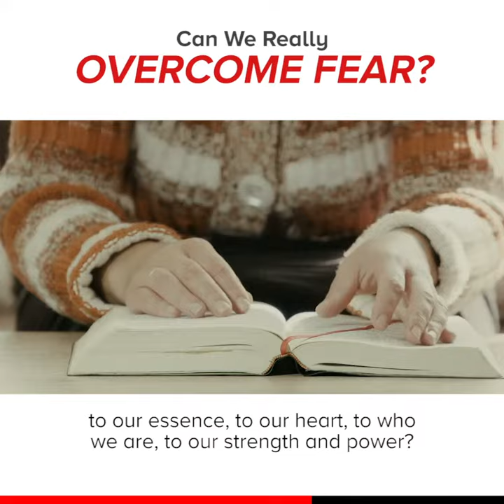Can We Really Overcome Fear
Esto es lo principal que debes leer y obtener. "Se puede hacer cualquier cosa" se considera con frecuencia como un consejo inútil, insulso, ya que, si se puede, si se conecta correctamente, muy bien puede ser un gran grado de mentalidad o mentalidad intensa.

This is the primary thing you should read and get it. "You can do anything" is frequently seen as pointless, bland counsel be that as it may, if connected accurately, it very well may be a to a great degree intense mentality or mindset
He is best on Millionaire Mindset Intensive, Coach The Coach, Online Empire Builder and perfect Success Hub, Most successful coach ever for motivated you and get success. Many people doesn’t know that why then can do mindset to a work. And this is big problem for every person who want to be success. That’s why Juanpa Global here who can guide you proper way for success in life. Get learn how to be self made multi-millionaire, serial entrepreneur, philanthropist and mindset .

Costa rice, us, Australia, nz, central America, south America, Europe,
English, spanish